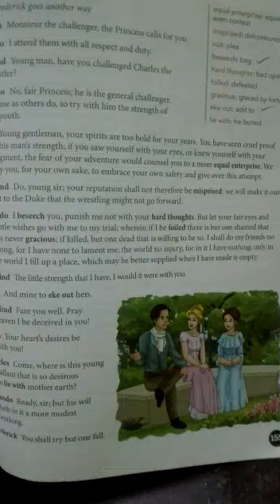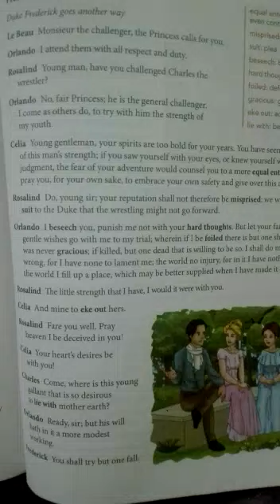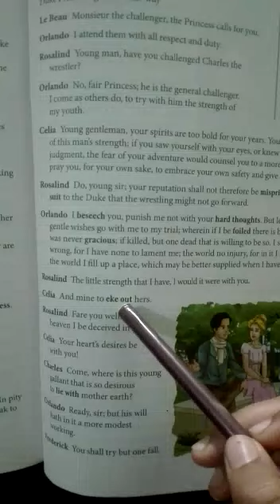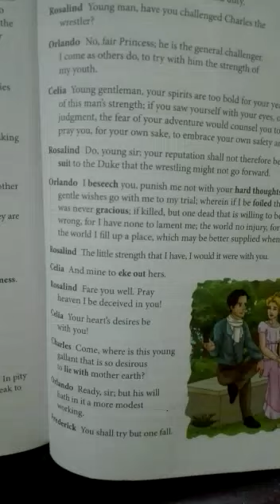Class 7 English AsYou Like It -Part 10